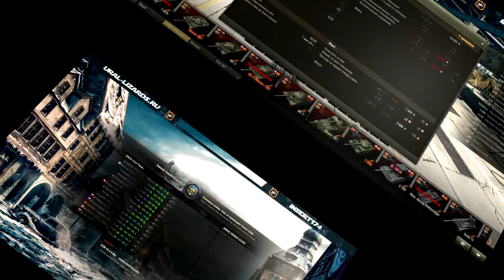URFO- Укрепрайоны и ГК с 1.08.2016 по 7.08.2016 [18+]